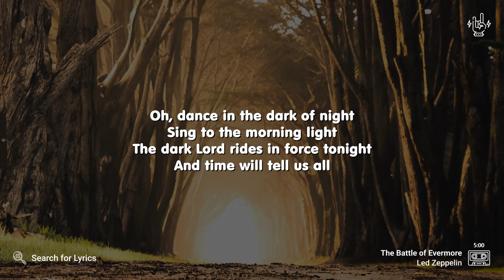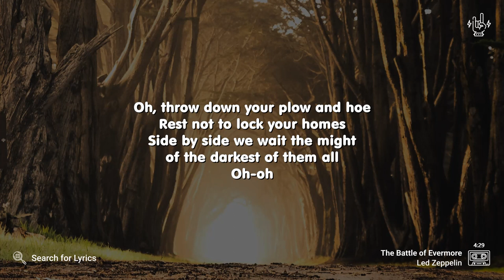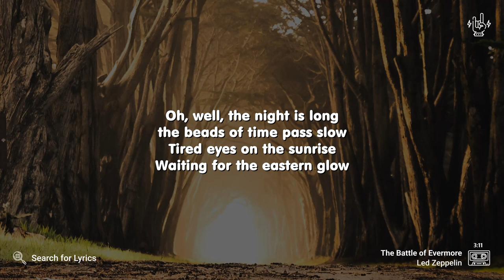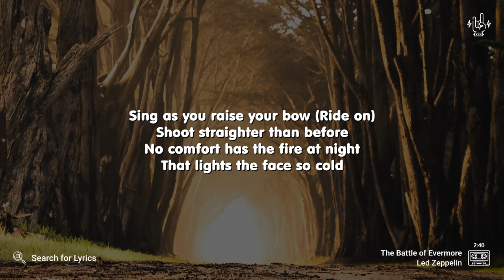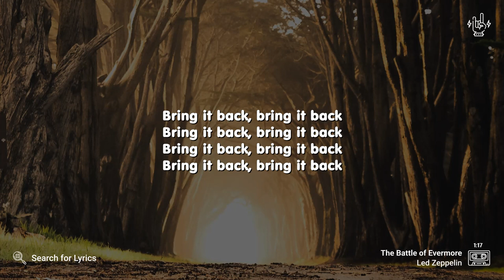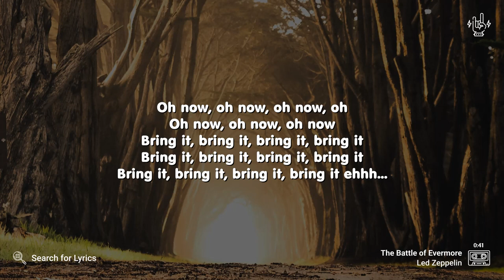Led Zeppelin - The Battle of Evermore (Lyrics for Desktop)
("The Battle of Evermore" for the Mobile screen)

Video Details
Artist: Led Zeppelin
Song: The Battle of Evermore
Background: Photo by Casey Horner on Unsplash